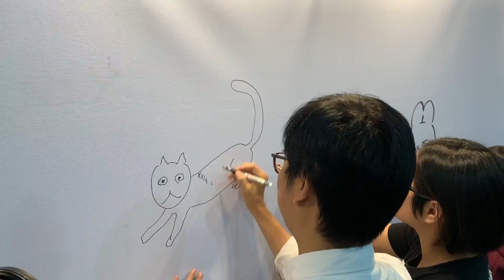20181215 高雄 陳其邁---愛與擁抱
愛與擁抱

駁二是受到很多年輕朋友歡迎的藝文創作基地。今天動漫祭開幕，來為幾位先前幫我畫過插圖的好朋友們打氣，並為現場擺攤的動漫繪師加油。

靠近中午，已經覺得飢腸轆轆，腦海立刻浮出來鹽埕埔這一帶必吃的美食，郭家肉粽。郭老闆家族來自高雄茄萣，現在是在地飄香60年的老字號知名小吃。

我每次來必點他們的素粽、碗粿及味增湯，是標準的「郭粉」。也歡迎大家來郭家肉粽「交關」，一起用行動支持在地美食。

話不多說，趕快來吧！